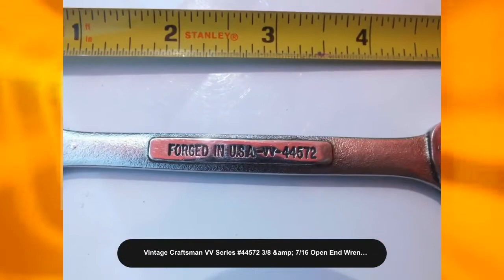Vintage Craftsman VV Series #44572 3/8 & 7/16 Open End Wrench, Made in USA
Vintage Craftsman VV Series #44572 3/8 & 7/16 Open End Wrench, Made in USA, has scuffs and grandfather's initials on wrench and in good condition and great addition any to any vintage Craftsman VV Series tool collection Shop 👜 our to see more unique products for your home and lifestyle.